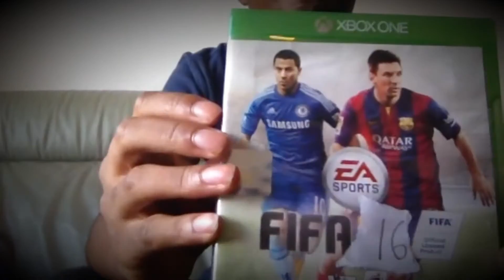HOW TO GET FIFA 16 FREE!!!!!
please don't hate its just a joke :)